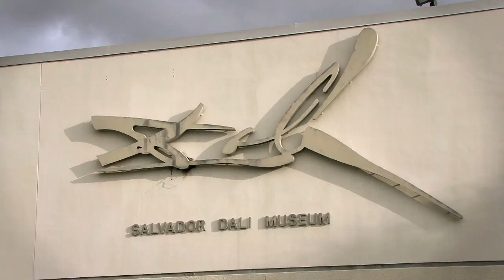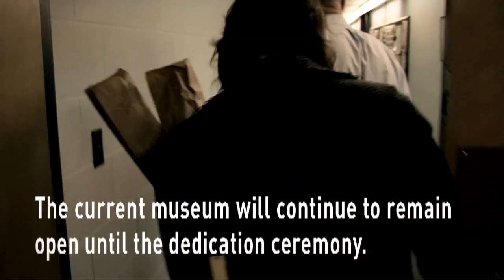Salvador DALI Museum -Hank Hine - St. Petersberg, FL